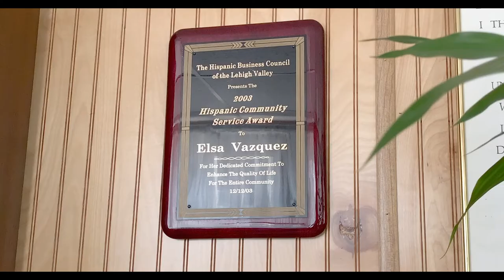Elsa Altagarcia Vázquez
This video is in memory of Elsa Altagarcia Vázquez who passed away May 17, 2019.  Produced and directed by Fred Rooney.  Filmed and edited by Sergio Rivas.